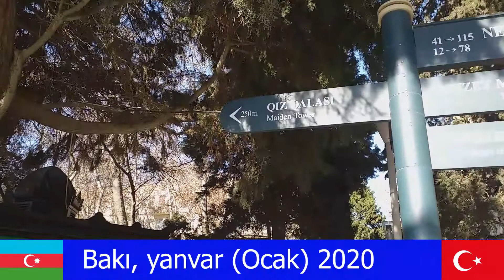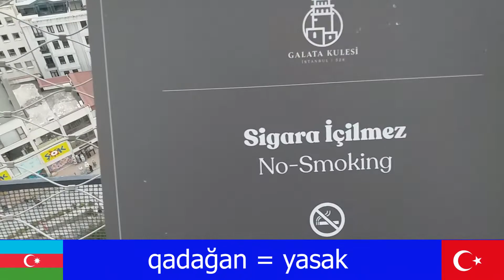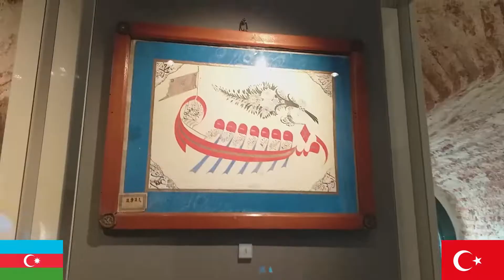İstanbulun tarihi yerlerini gezerek Azerbaycan Türkçesini öğretiyorum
Azerbaycan Türkçesi ve Türkiye Türkçesi arasındaki gramer farklılıkları öğrenmek isteyenleri derslerimi izlemeye davet ediyorum:
Gramer farklılıkları az olduğu için kolayca öğrenilir, ama onları öğrenmeden Azerbaycan Türkçesinde zorlanabilirsiniz. O kısa kursumu izleyenlerin güçlü bir temeli var ve bu yeni derslerimden daha çok yararlanabilecekler.